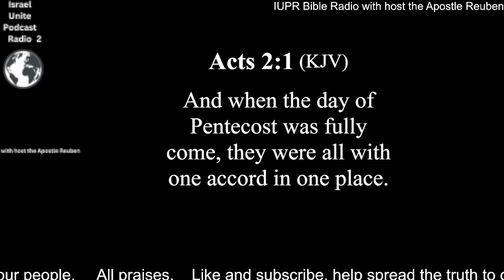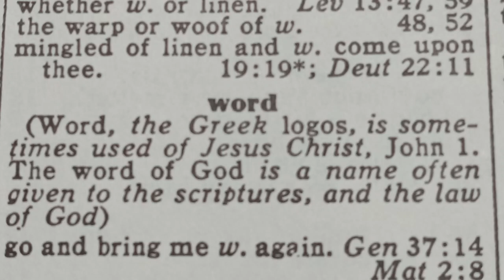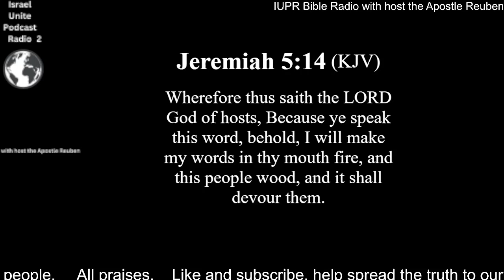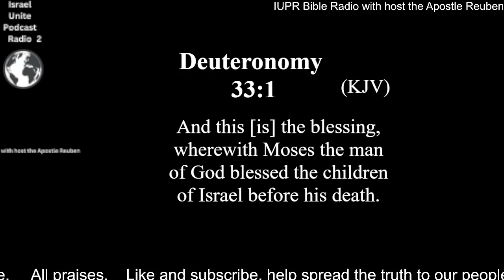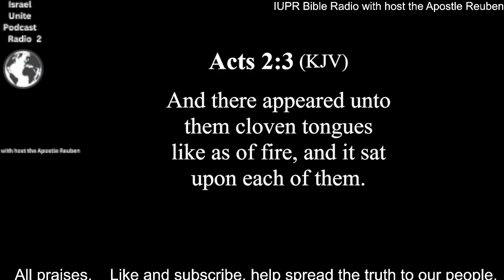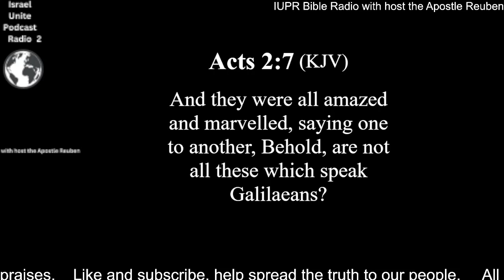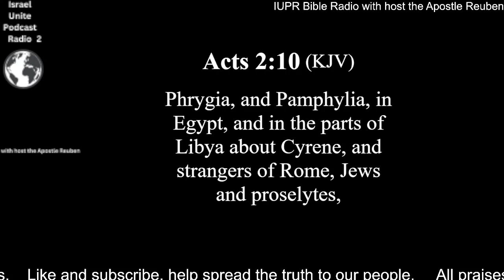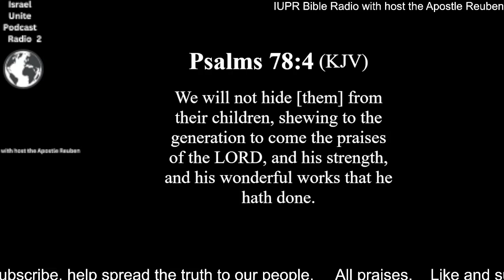They understood what they heard at the Pentecost! (Looking into Acts 2vs1-11)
IUPR Bible radio with host the Apostle Reuben. A podcast that is focused on chapter and verse,  our teachings are based from both testaments for the fulness of understanding to the true believers of the father and Christ.